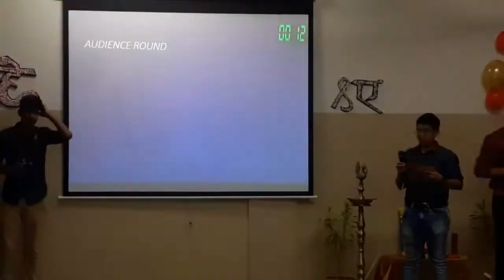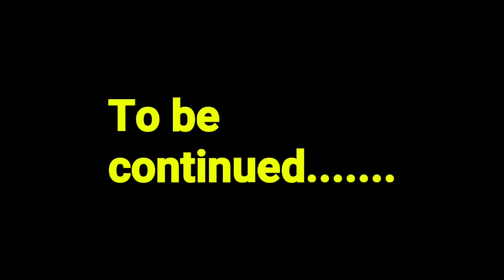Teacher Day celebration Part-3